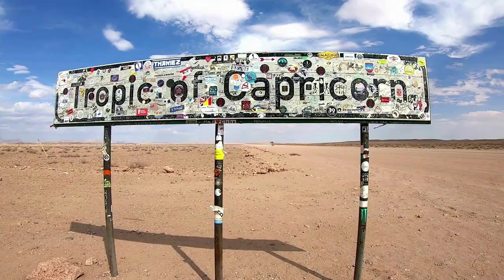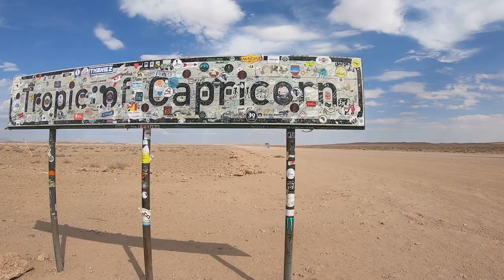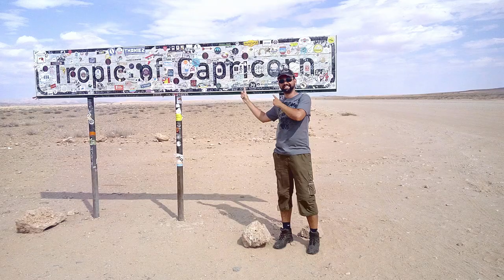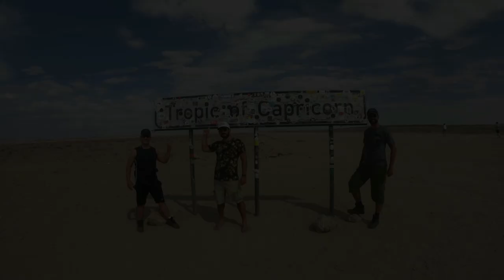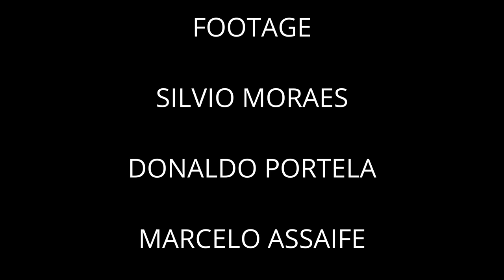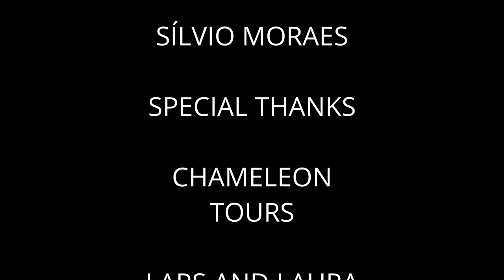DEAD VALLEY - Namibia! Fomos no incrível "Vale da Morte" na Namíbia! EP#4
Fala pessoal! Neste Penúltimo Episódio da Série África vamos visitar um dos lugares mais ESPETACULARES desse Mundo: O "Vale da Morte" ou "Vale Morto" no meio do Sossusvlei Desert na Namíbia! Lá encaramos uma subida de mais de 300 metros na que é considerada uma das maiores Dunas de Deserto do Mundo: A Big Daddy!

Além disso, finalizamos o dia no lindo Sesriem Canyon, que fica na mesma região!

Espero que apreciem o video! Deixemo  "Like" no Video se gostarem e não se esqueçam de se inscrever para apoiar o Canal!

Ahh, deixem também seu cometário e qualquer dúvida, dica ou opinião é só escrever!

Em breve o último Episódio: Windhoek, a linda Capital da Namíbia!

Abração!